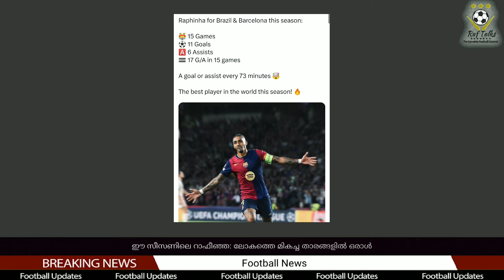ഈ സീസണിലെ റാഫീഞ്ഞ: ലോകത്തെ മികച്ച താരങ്ങളിൽ ഒരാൾ | Raphinha | FC Barcelona vs Bayern Munich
FC Barcelona vs Bayern Munich
Raphinha